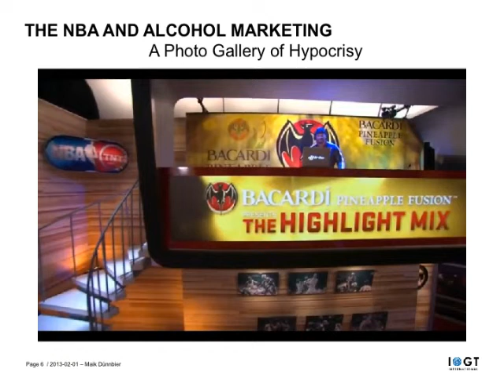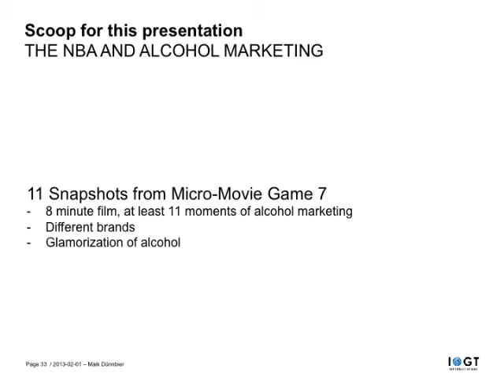Alcohol Marketing in NBA film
How the NBA turns the game that they claim to "love" into just another vehicle for Big Alcohol to glamorise alcohol, target youth and undermine health, well-being and the power of sports...